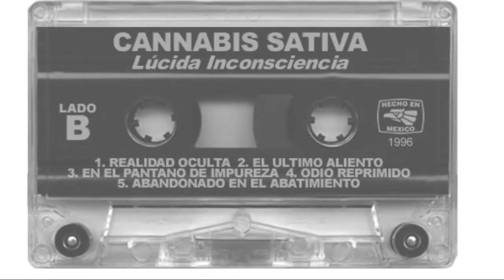Cannabis Sativa 05-Abandonado en el Abatimiento. 1996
Cannabis Sativa "Abandonado en el Abatimiento"
Taken from "Lucida Inconsciencia"
Demo tape self released 1996

Uriel Aguillon (Vocals)
Javier Alanis (Guitars)
Carlos Amaya (Bass)
J Angel Alanis (Drums)